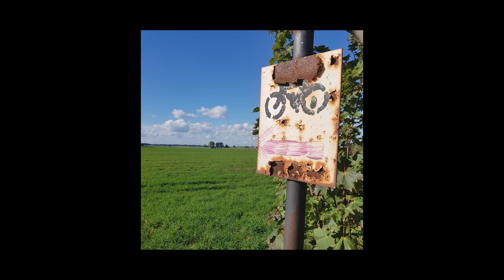„Przemijanie”, czyli rzeczywistość w świetle Andrzeja Przewoźnego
„Przemijanie” zwraca uwagę na rolę oraz znaczenie światła naturalnego w odbiorze rzeczywistości przez jednostkę. Prezentowane fotografie ukazują, w jaki sposób światło formuje obraz, który postrzegamy. Wspomniane modyfikacje zachodzą między innymi w intensywności postrzeganych barw, zmienia się również natężenie światła. Światło przyjmuje więc charakter temporalny, ulotny, nigdy się nie powtarza. Stąd stwierdzenie, iż nie jest możliwe wykonanie dwóch identycznych fotografii. Autor wystawy podkreśla także metaforyczną sentymentalność promieni świetlnych, jako bodźca, który ulega rejestracji przez oko ludzkie pierwszy po narodzinach i ostatni przed śmiercią człowieka. Wystawa składa się z cyklu zdjęć w kolorze oraz czerni i bieli, które tak jak i światło samo w sobie, posiadają potencjał kształtowania ludzkiego nastroju, a co za tym idzie wyobraźni.

Andrzej Przewoźny – fotograf, fotoreporter, dziennikarz, pracownik Miejskiej Biblioteki Publicznej im. Stanisława Grochowiaka w Lesznie. Wykładowca Szkoły Fotografii Artystycznej w Lesznie. Koordynator krajowych i międzynarodowych warsztatów fotograficznych, w tym fotografii kreatywnej. Autor albumów poświęconych miastu Leszno, kilkudziesięciu publikacji folderowych promujących region leszczyński, jak i własnych książek.